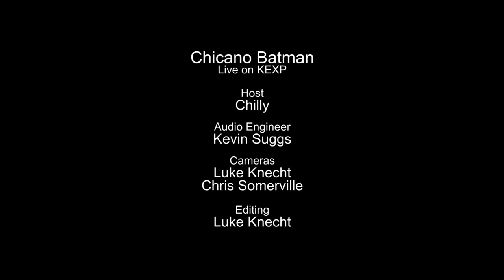Chicano Batman - Cycles of Existential Rhyme (Live on KEXP)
presents Chicano Batman performing "Cycles Of Existential Rhyme" live in the KEXP studio. Recorded August 8, 2015.

Host: Chilly
Audio Engineer: Kevin Suggs
Cameras: Luke Knecht, Christopher Somerville & Patrick Richardson Wright